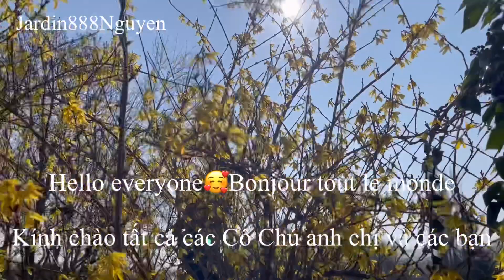Sa tế ngon đơn giản dễ làm ăn với bún bò Huế|cuộc sống ở Pháp 🇫🇷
Mến chào tất cả các Cô Chú Anh Chị và các bạn.kính chúc tất cả mọi người nhiều sức khỏe vui vẻ và hạnh phúc bình an.